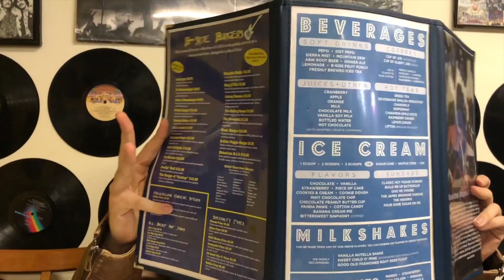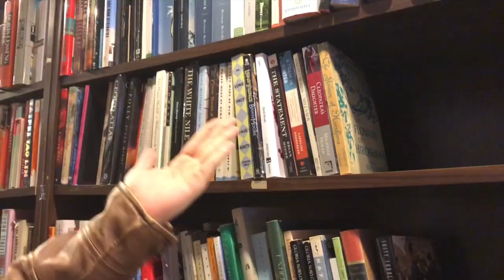Quick Update! (College Vloggage - Ep 10!)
A 2 min video? What a strange concept. I thought a little update video would be nice for the first week of classes! Also L-Money and Matthias visited for the weekend so we all spent some quality time together–hence why I didn't vlog that much. More vlogs to come (and they will be longer)!